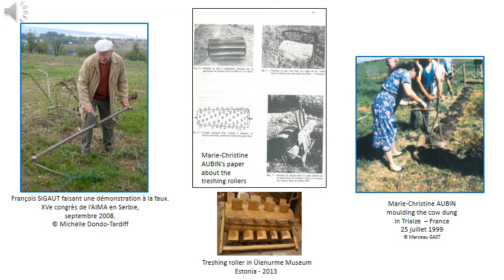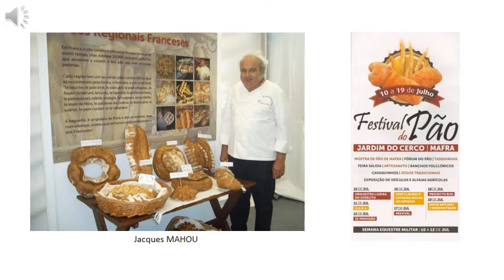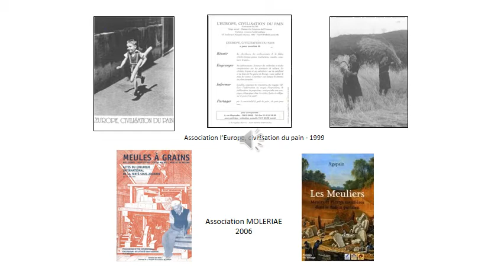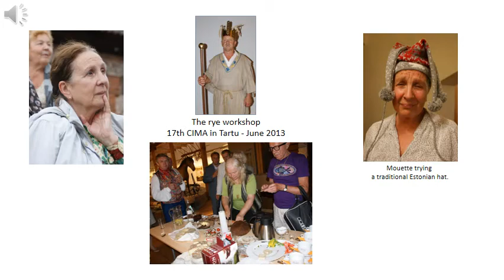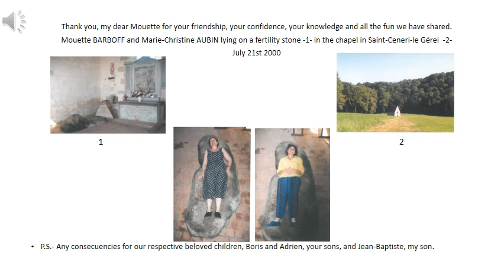Tribute to Mouette BARBOFF